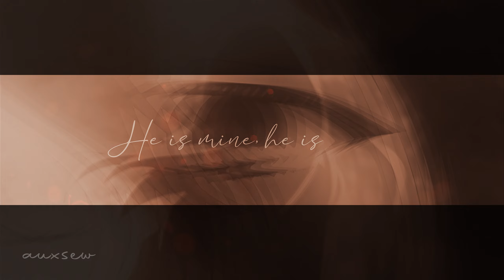Horimiya Edit - LAMB (1 yr rm)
Anime: Horimiya
ac: mine
Song: LAMB